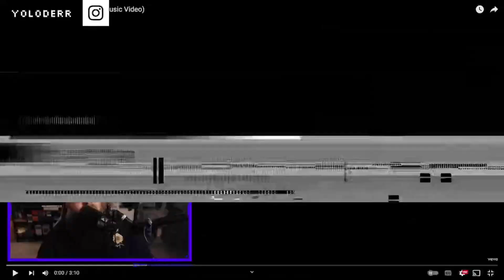REACT TO: THE BROWNING - POISON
I'm Yoloderr, my main focus on this channel is checking out new music/music reviews,  but I'll post other content on here for you guys such as Past Streams, Vape Reviews , Other Technology Reviews, Weather and Wrestling! so be sure to Hit the subscribe and the Bell icon for future videos!